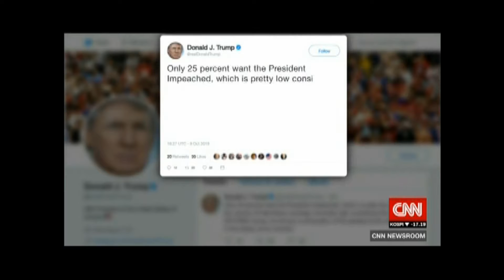David Katz CNN International News 10 0 2019 1200AM 01